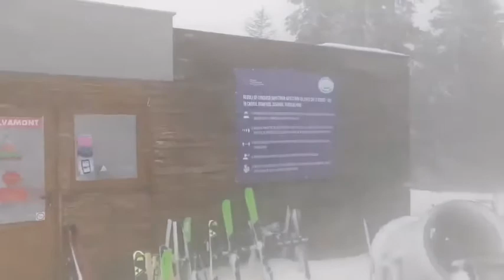Vidra, Obârșia Lotrului || 8 februarie 2021.Viscol, Rafale de 120 km/h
Vidra, Obârșia Lotrului || 8 februarie 2021.Viscol,
Rafale de  120 km/h